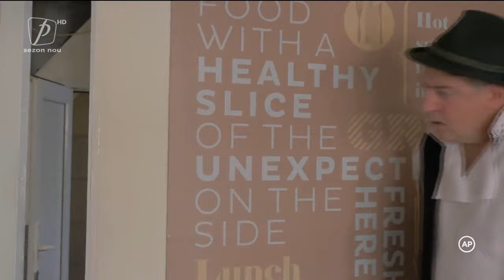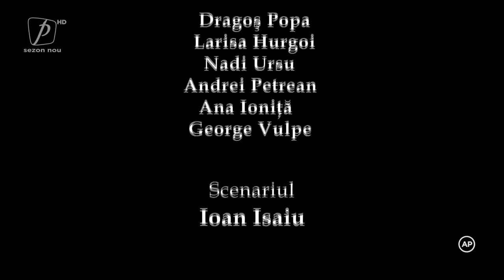OPORTUNIȘTII EPISOD 3 SEZON 1. INVITAT SPECIAL: AUREL TAMAS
OPORTUNIȘTII EPISOD 3 SEZON 1 - 10 OCTOMBRIE 2021